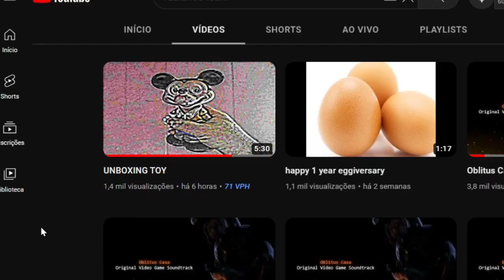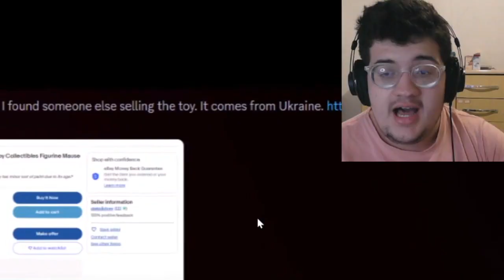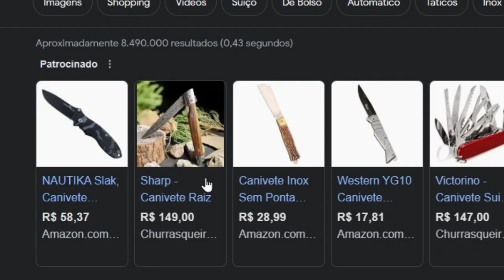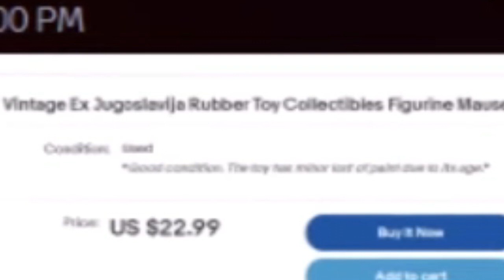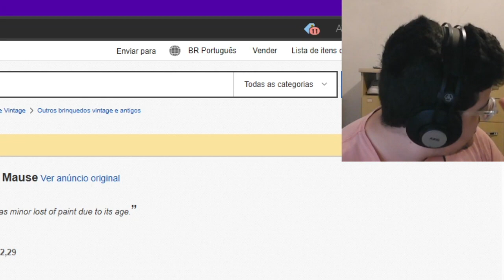O Boneco do MICKEY do FNaTI 2020 REALMENTE Existe?